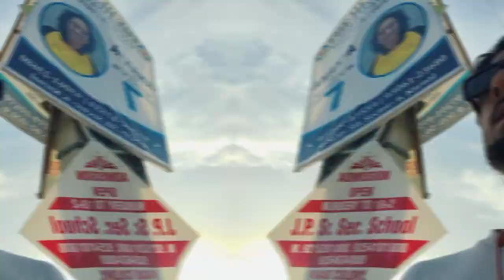finally a new haircut | friends reunion | raghav mitttal vlogs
AMAZING TRANSFORMATION | What A Wonderful Feeling - His First Haircut After Months